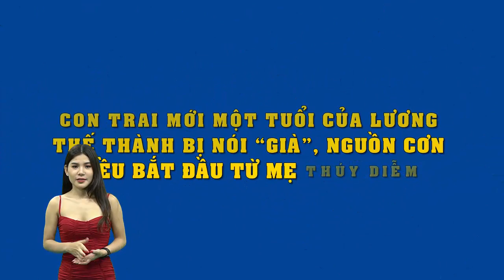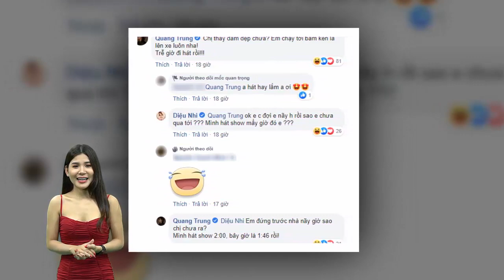Mới 1 tuổi con trai Thúy Diễm Lương Thế Thành bị chê "già",nguyên nhân bắt đầu từ nữ diễn viên